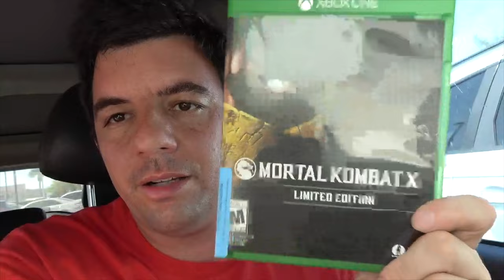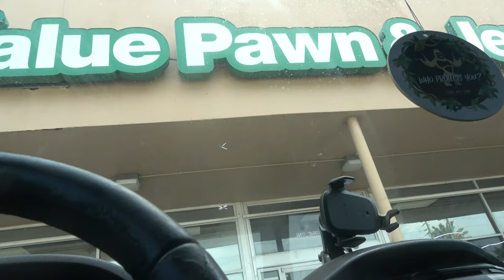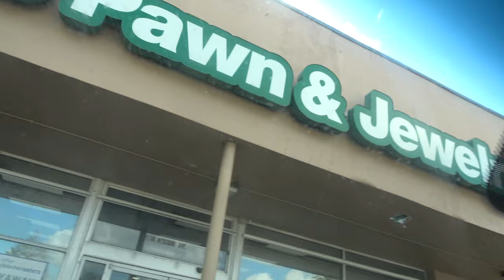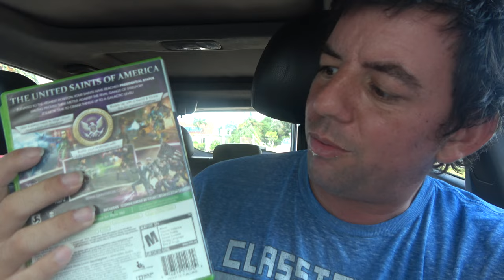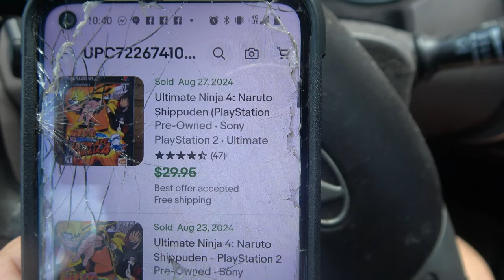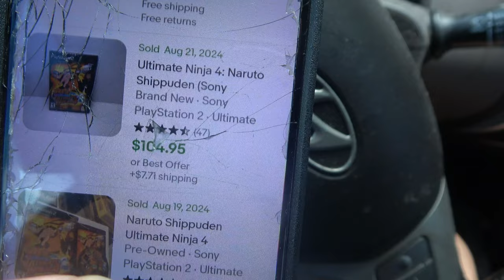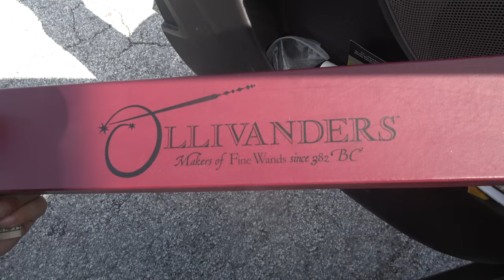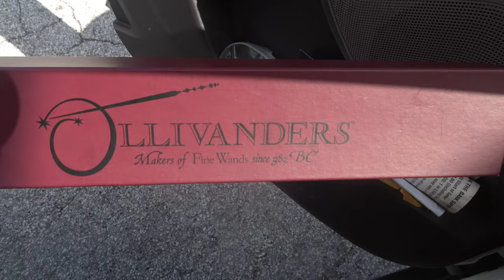Wizard Hunts 08/16-30/24 Boxed Nintendo AT A PAWNSHOP!!